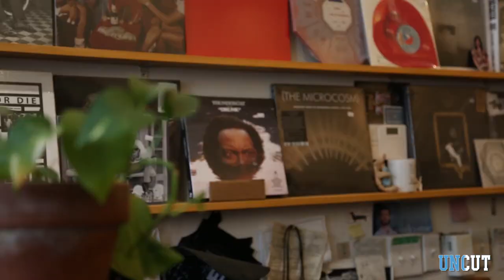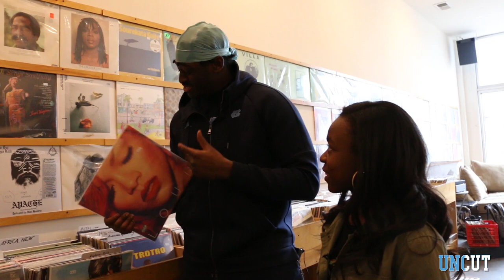Lancine Turay: Rapper. Artist. UNC Football.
Lancine Turay, known to his friends as "Zulu," has a special presence on UNC's campus. Zulu is a triple threat: a musical artist, an academic pursuing a double-major in Exercise & Sports Science and Music, and a UNC varsity football player. The multi-talented Newark, New Jersey native opens up to Kennedy Byrd about his passion for music, his sources of inspiration, and upcoming projects that he is working on.

The instrumental version of "Who Shot Ya" by Notorious B.I.G is used in the video. UNCUT, a 501(c) non-profit, does not lay claim to the instrumental, nor stand to profit off of its use. The instrumental is used to provide context to the words overlayed by Lancine Turay.